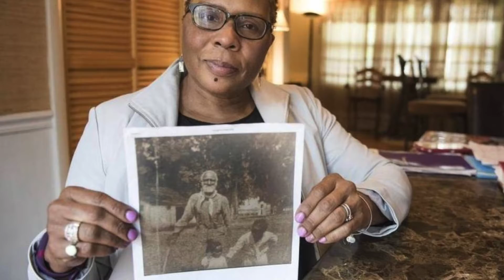2018 Frederick Douglass Service Award: Richard Cellini